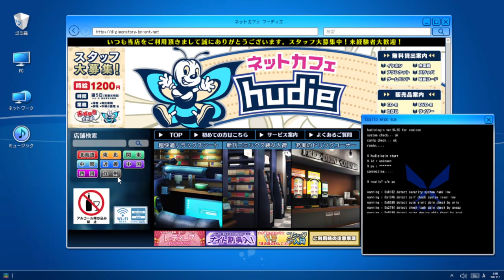Digimon Story Cyber Sleuth Hacker Memories Chapter 14|gniTgogo